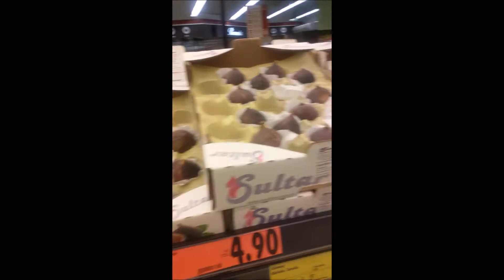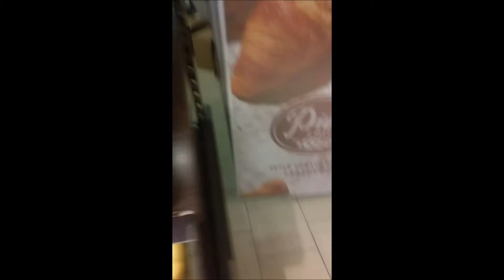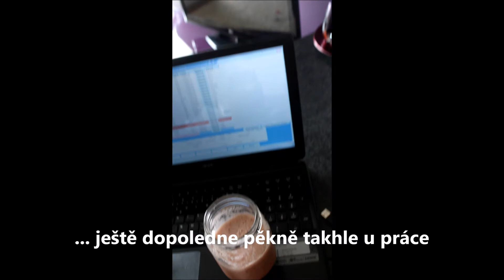#2 Co jíst na rostlinné stravě | Fazolovo-Avokádová pomazánka A taky Meloun | LuciLife Ⓛ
Lucie Kaplanová
RAWmance & RAW till 4
Ráda pro vás dávám fotky a motivaci i na: